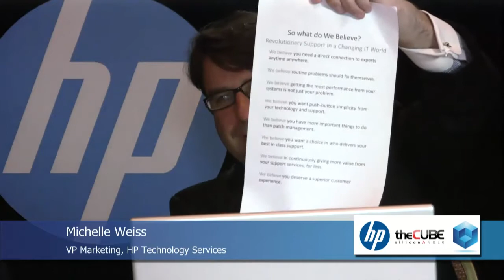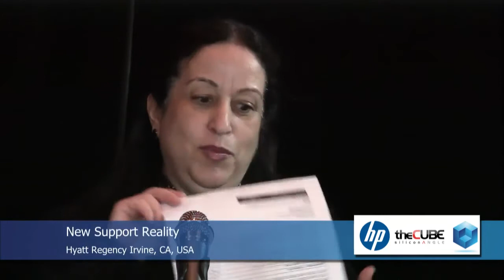Michelle Weiss - HP New Support Reality - theCUBE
The Cube - HP New Support Reality - Michelle Weiss, HP, with John Furrier and Dave Vellante